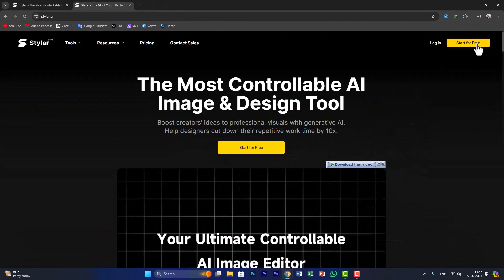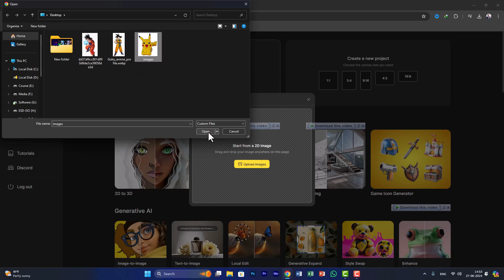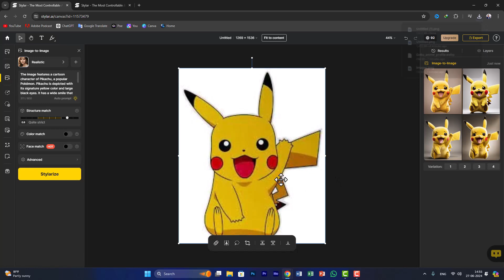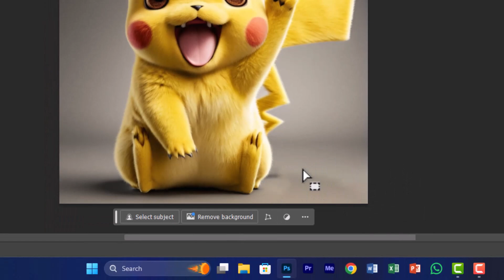How to Turn Any 2D Image into a 3D Image Using AI in 3 Minutes!🔥(FREE)🚀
Learn how to transform any 2D image into a stunning 3D masterpiece in just 3 minutes using powerful AI tools—all for free! 🌟 Whether you're a beginner or an expert, this quick and easy tutorial will guide you through the process step-by-step. Don't miss out on this game-changing technique! 💡✨